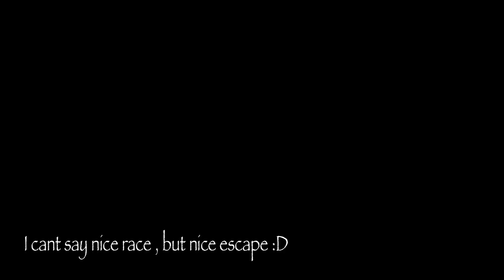Asphalt 8: Run Run Fury_SuperLM :D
Play for funN ^_^
XD
Nice escape ^_^